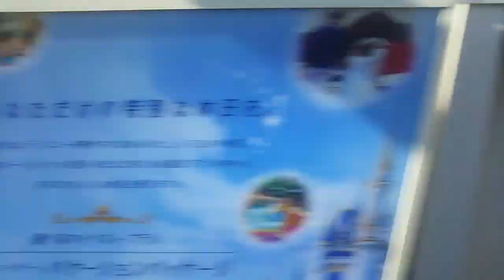One station "Maihama - Kasai Rinkai Park" (Japan Keiyo Line)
ひとえき/ 舞浜～葛西臨海公園(京葉線)
A journey in one station section
Maihama -   Kasai Rinkai Park(JR Keiyo Line)
Camera: SHARP SHF-31